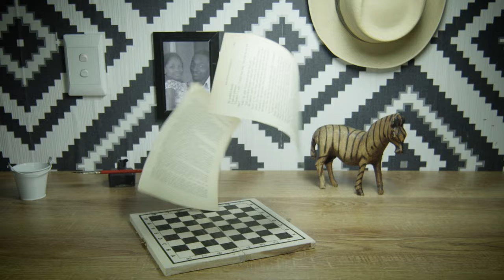Bemyoda - Complicated (Official Music Video)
Bemyoda delivers the visuals for his single 'Complicated'.

2017 QuirkTheory